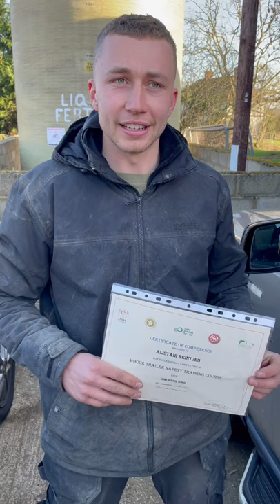Trailer Safety Training 2022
Alistair attended a 4 hour B+E car and trailer safety course this morning, now that the Government have decided to discontinue the car and trailer test. He had limited experience of using trailers but by the end of session his confidence grew, and the reversing did not seem to be such a daunting prospect anymore to him. Health and Safety, uncoupling routines were all covered, as well as experiencing driving out on urban and country roads and the motorway. A great session with increased confidence around trailer usage.